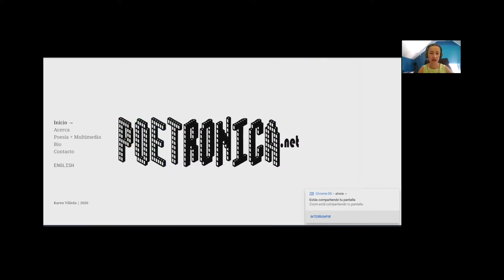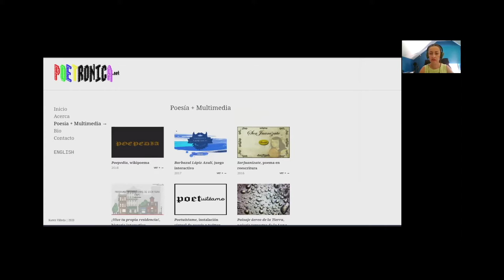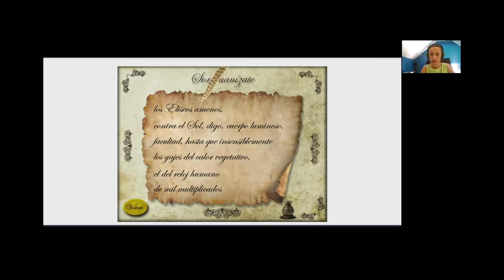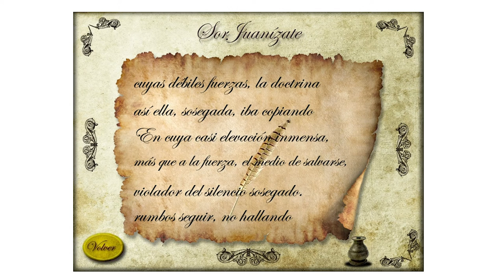Entrevista a Karen Villeda sobre "SorJuanízate"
Entrevista realizada vía Zoom el 08 de enero del 2021 en el marco de la investigación "Cartografía de la Literatura Digital Latinoamericana" del Laboratorio Digital de la Facultad de Comunicación y Letras de la Universidad Diego Portales (Santiago, Chile) y financiada por Fondecyt (ANID). Estas navegaciones guiadas son parte de la serie "La literatura digital ante la obsolescencia tecnológica" que abarca conversaciones con 14 autores que trabajaron con el software Flash y el anuncio de su desaparición de los navegadores de Internet en 2020.

Karen Villeda participó en el Programa Internacional de Escritura de la Universidad de Iowa. Ha obtenido becas y residencias de Open Society Foundations, The Ragdale Foundation y del programa Jóvenes Creadores del Fondo Nacional para la Cultura y las Artes (FONCA), y ha merecido varios reconocimientos. Su interés por la poesía y su relación con diversos recursos tecnológicos empezó con LABO: laboratorio de ciberpoesía Parte de su obra digital forma parte del tercer volumen de Electronic Literature Collection del Massachusetts Institute of Technology. Poemas suyos han sido traducidos al árabe, francés, inglés y al portugués.